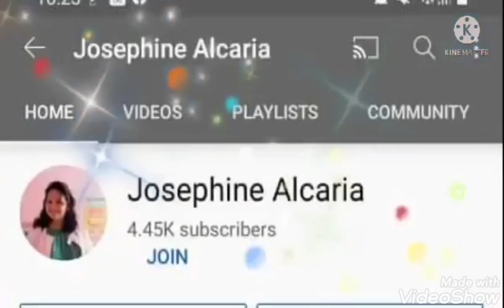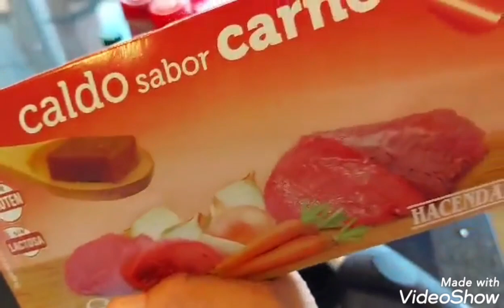Meat spicy indian food easy to way cook,,